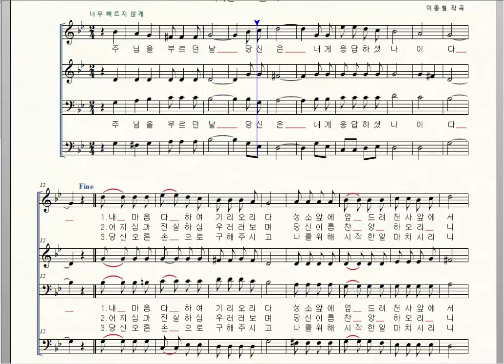가톨릭성가.18 주님을 부르던 날 테너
가톨릭성가.18 주님을 부르던 날
2018년 수정보완판 개편이 큰곡이라 올려 봅니다...